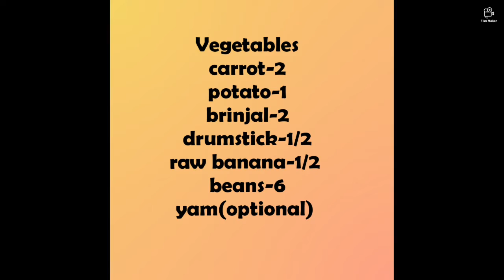Vegetable Aviyal - Tirunelveli style (Kerala Fusion)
Very easy and healthy mixed vegetable delicacy , good accompaniment for lunch.